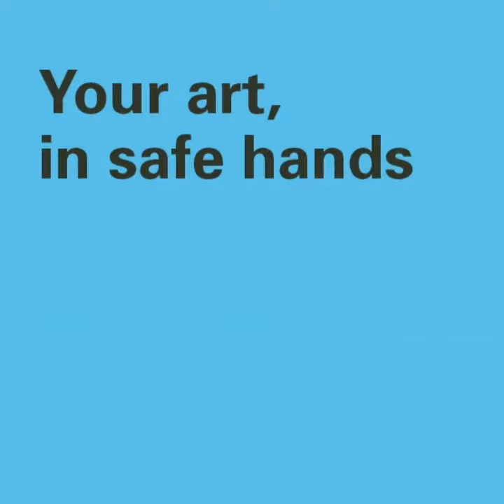Maurice Ward Art Handling - Intro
Maurice Ward Art Handling is a business unit of Maurice Ward Co. Ltd. In 2008, the Directors, Mary Mc Loughlin and John Ward, due to their involvement and interest in the contemporary visual arts, as well as, a demand from clients, set up a specialist unit engaged in Fine Art Handling and transport. Maurice Ward Art Handling is an internationally accredited fine art logistics company.